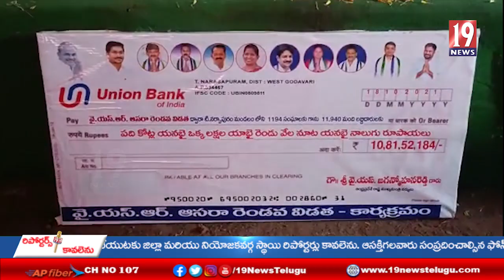వైఎస్సార్ ఆసరా రెండో విడత చెక్కులను పంపిణి చేసిన పోలవరం ఎమ్మెల్యే తెల్లం బాలరాజు -ప గో జిల్లా